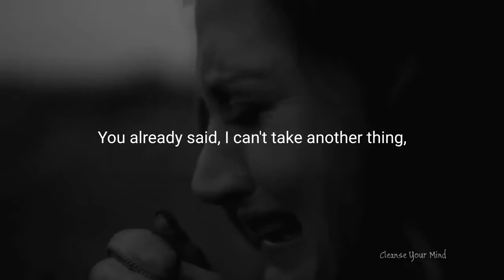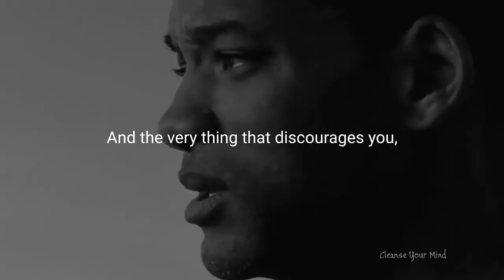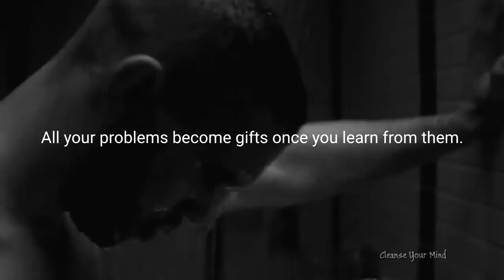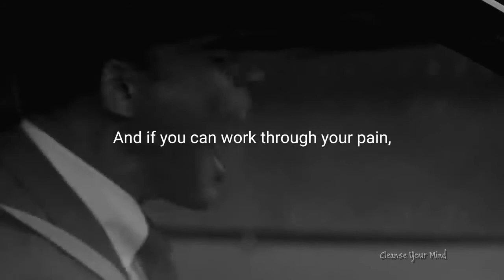WHEN THINGS GET HARD| Powerful Motivation| MUST WATCH !!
When Life Get's Hard - A Life Changing Motivational Story. MUST WATCH!!

"You are who you say you are by your actions. But listen to me, the choices we make have consequences good or bad."

This video is positively transformative. we create feelings of empowerment & assuredness to help people in various situations in their lives. Be it overcoming hard challenges, or just giving your current situation an act or sense of hope for those that need to hear encouraging words.